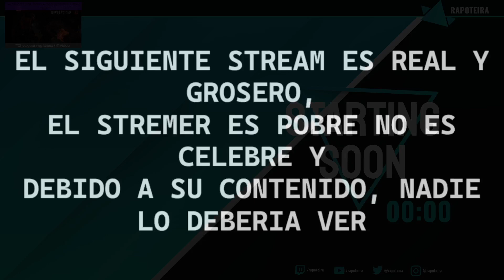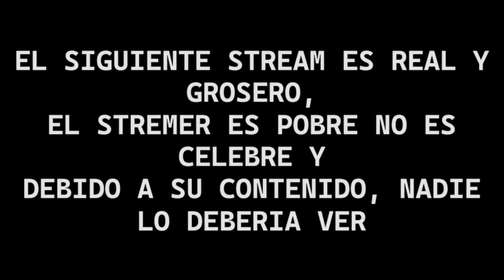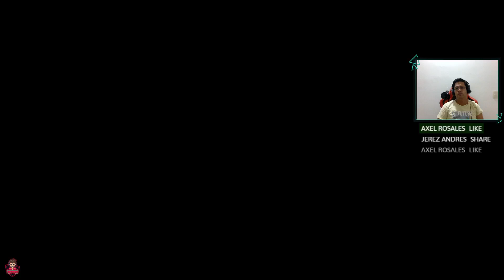JUGANDO ANDO ELDEN RING OTRA VEZ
video resubida de stream en facebook

lunes a viernes 8 pm a 10 pm hora Colombia